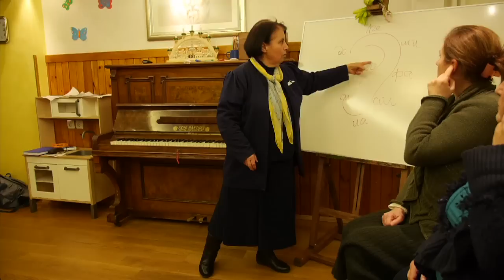Практически упражнения по музика из беседите на Учителя с Йоана Стратева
6 декември 2013 г., Братски център - София